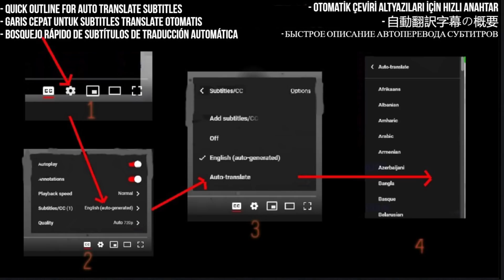Diana Ankudinova Reaction - My Love - First Time Hearing - Requested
I React to My Love – Diana Ankudinova @ Woodgrouse's Nest on 2022-Jan-26

My Links